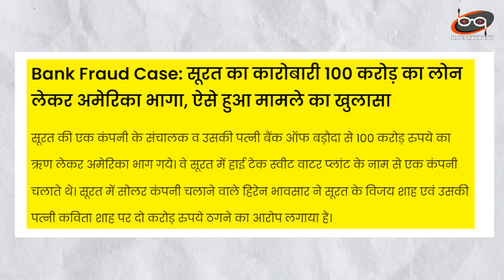बैंक से 100 करोड़ लूटकर भागा गुजराती Godi Media ने डिलीट कर दी खबर | Analysis by Pragya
100 crore fraud with Bank of Baroda